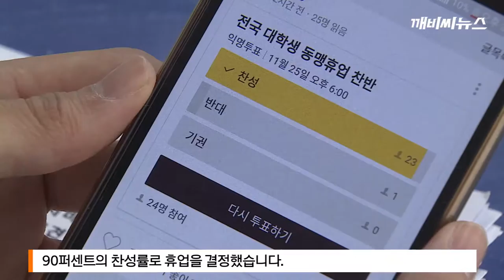광주교대 동맹휴업 결의..확산 조짐